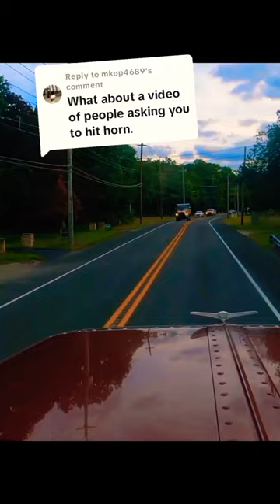Every chance I get!! 👏👏💪